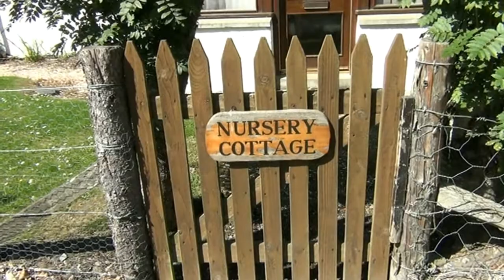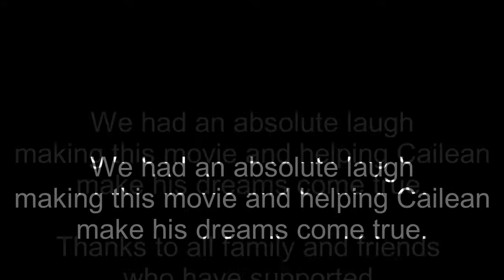Ben Jones 2 Taken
A sequel of first Ben Jones. It focus on Ben rescue his wife and daughter from the evil Liam Scarr. Starring Cailean Stillie, Katie Farager, David McGoldrick, Rory MacDonald, Alice Henderson, Rhys Gowran, Kayla Gowran, Ava Mae Farager and Anne McGoldrick.
Genre: Action, Adventure, Crime, Thriller.